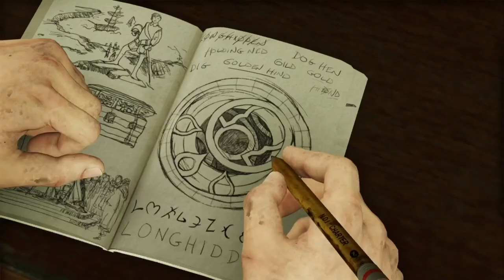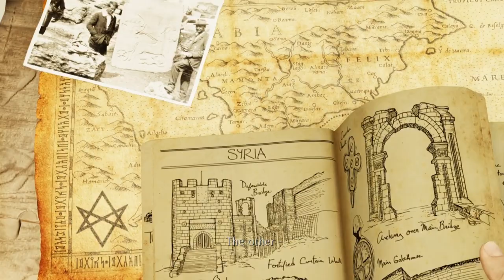Uncharted 3: Marlowe's Lair